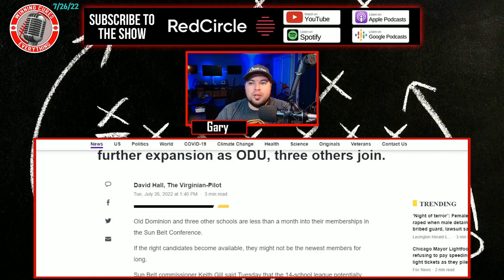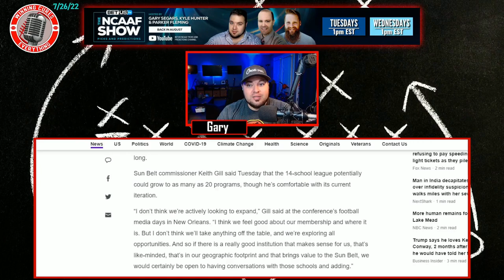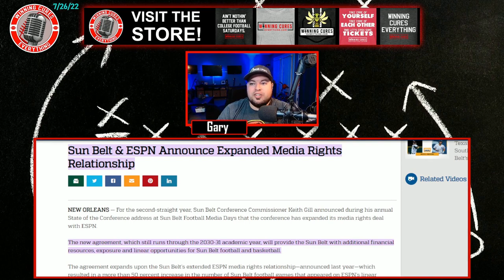Sun Belt commissioner mentions expansion, possibly up to 20 teams? Who would make sense?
Sun Belt commissioner Keith Gill mentioned the idea that the Sun Belt could expand up to 20 teams, and said that the schools would have to be the right fit geographically, etc.  So who makes sense in their geographic footprint to add to the now 14 team Sun Belt after the conference's latest media rights expansion with ESPN?